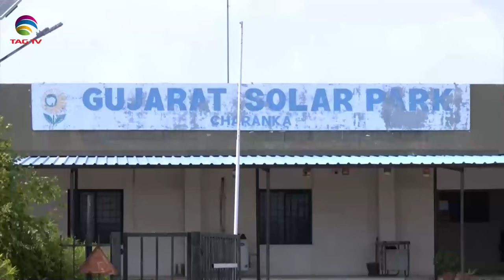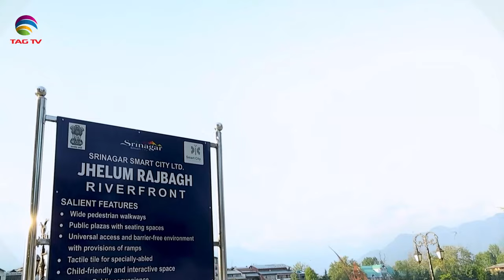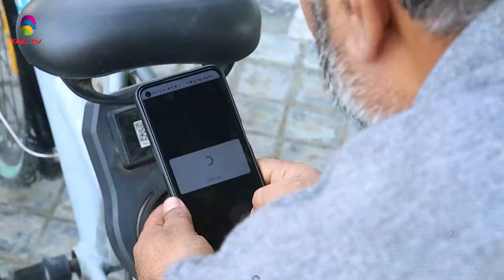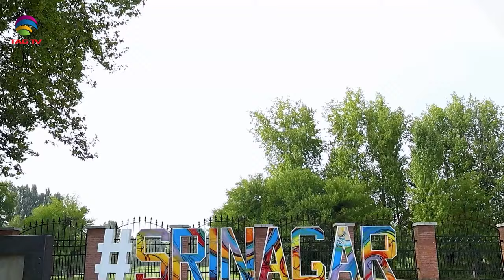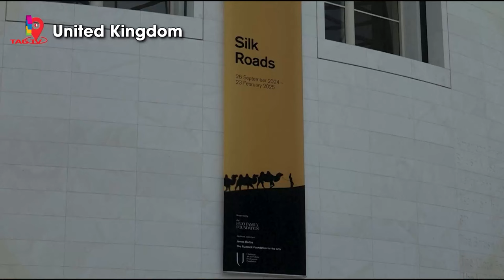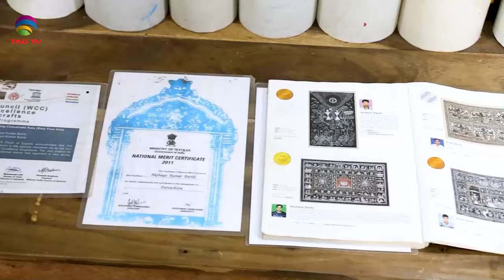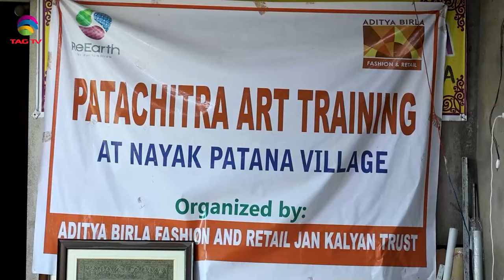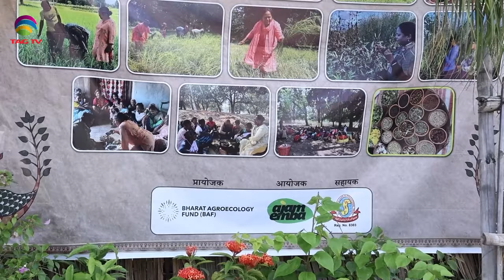'My India' Show featuring India's Mosaic @TAG TV Saturday Special Magazine Show - October 5, 2024